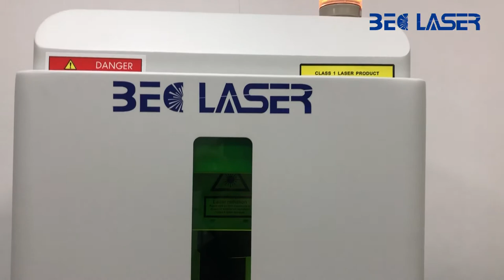Name necklace jewellery laser engraving and cutting machine for gold silver copper | BEC LASER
Hello, this is Sunnie, this is a video for 1mm copper name necklace cutting by fiber laser marking machine.